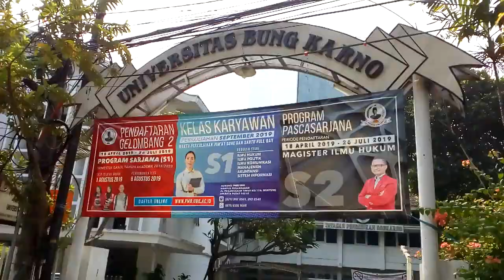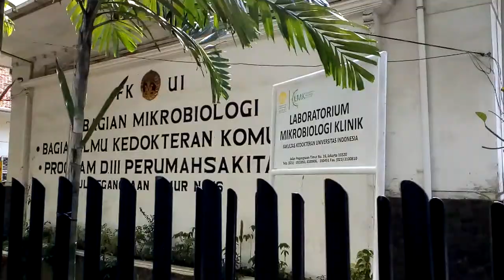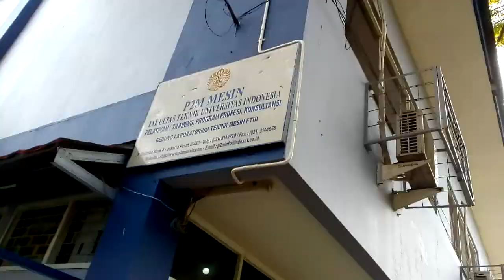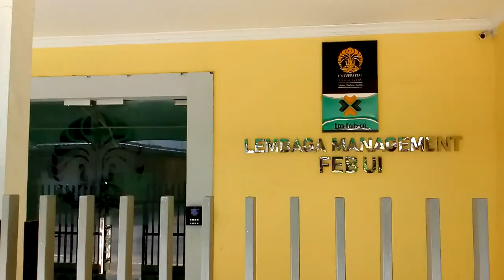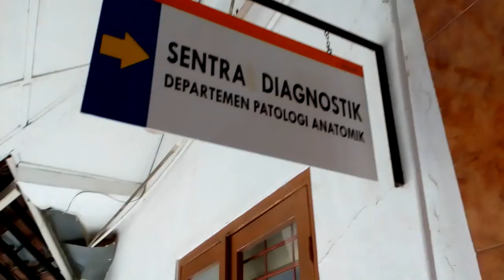RSCM dan Kampus UI Salemba : Rute Jalan Kaki dari Stasiun KRL Terdekat Cikini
(aktifkan Caption / Subtitle (menu titik tiga pojok kanan layar) untuk memunculkan narasi di video)

Alternatif low budget dibanding naik ojek online, bajay, dan transportasi lain.

- keluar stasiun di pintu selatan
- lurus di trotoar
- menyeberang di depan universitas bung karno
- belok kiri dan lurus ke cikini gold center
- belok kanan masuk jalan di sampingnya
- belok kiri masuk gang sempit
- berjalan lurus melewati pasar
- menyeberang jembatan
- langsung belok kanan turun setelah jembatan
- belok kiri dan sampai di gerbang mobil masuk ke kiri
- lurus ikuti jalan kampus ui salemba sampai pertigaan,
- belok kanan sampai di rscm